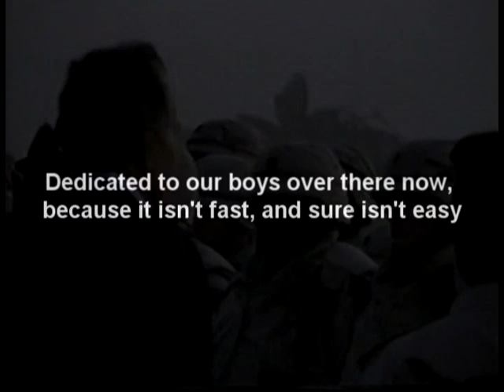Big Guns in the Desert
10th Anniversary of Desert Storm; Live Fire in Kuwait, 2001.